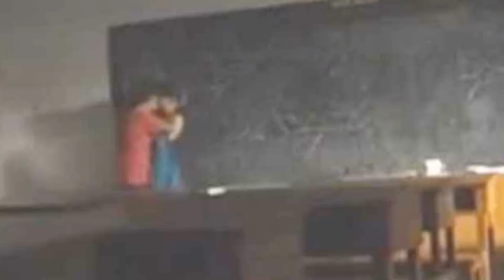৪০ বছরের এই সুন্দরী প্রিন্সিপাল ম্যাডাম বলতেন শুতে না আসলে তোমাকে ফেল করাবো পরীক্ষায় তাই আমিও যাইতাম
৪০ বছরের এই সুন্দরী প্রিন্সিপাল ম্যাডাম বলতেন শুতে না আসলে তোমাকে ফেল করাবো পরীক্ষায় তাই আমিও যাইতাম !!

Youtube.com/c/UniformTV